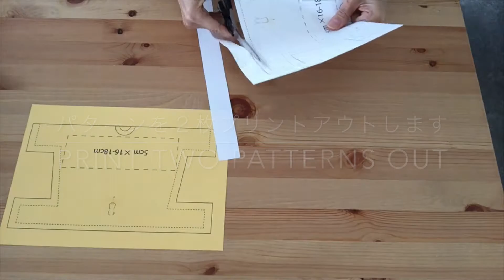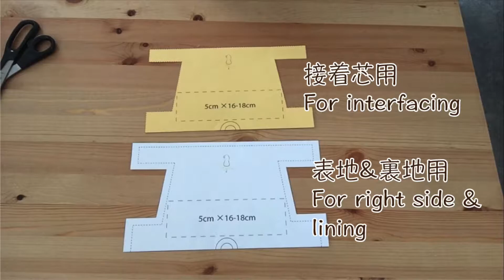How to make a pouch with zip Part 1/ファスナー付きポーチの作り方 パート１ [#009]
この動画の続きはこちらから↓
・How to make a pouch with zip Part 2 / ファスナー付きポーチの作り方　パート2 [#010]

オーストラリアのシドニーから発信してます。
ふみ

Fumi